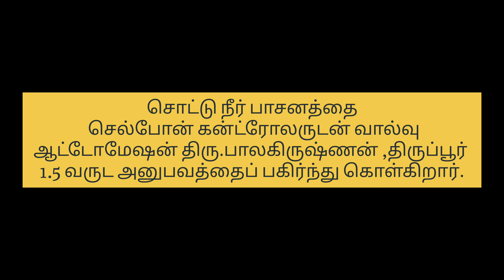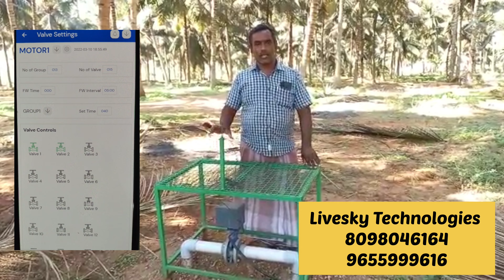சொட்டு நீர் பாசனத்தை செல்போன் கன்ட்ரோலருடன் வால்வு ஆட்டோமேஷன் 1.5 வருட அனுபவத்தைப் பகிரல்